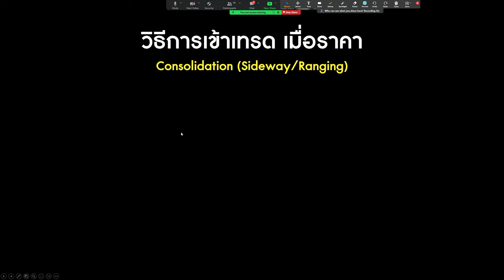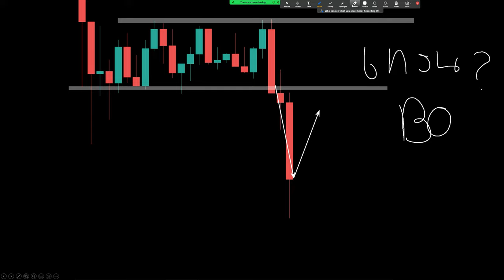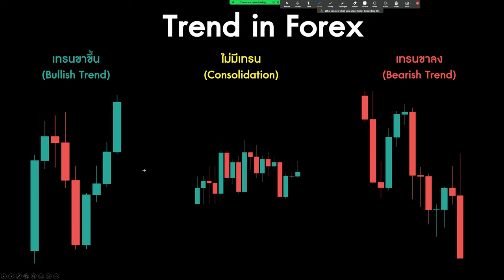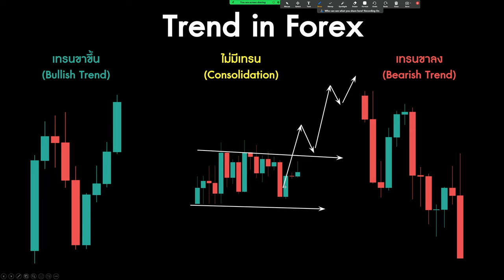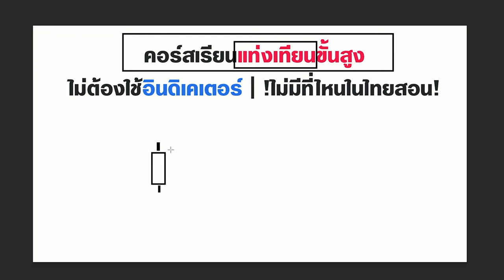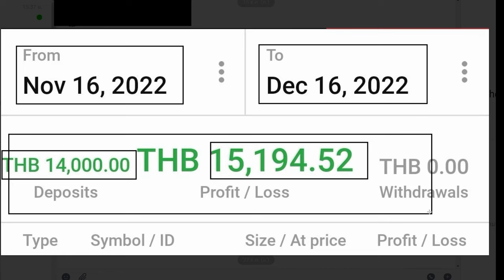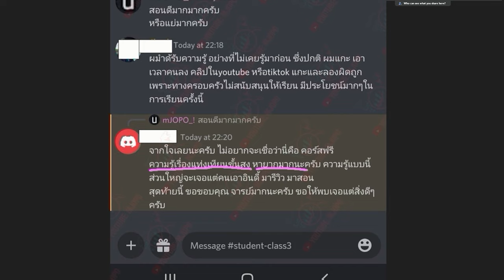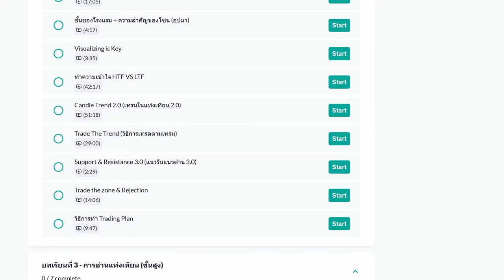สอนเล่นเทคนิคการเทรด FOREX ที่ง่ายอันดับต้นๆ